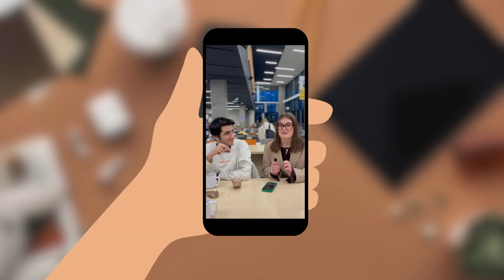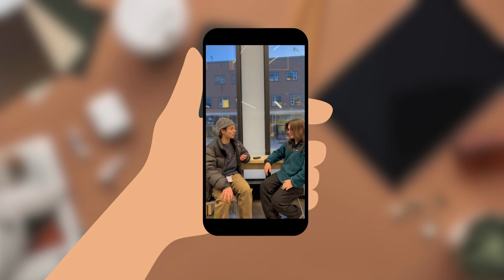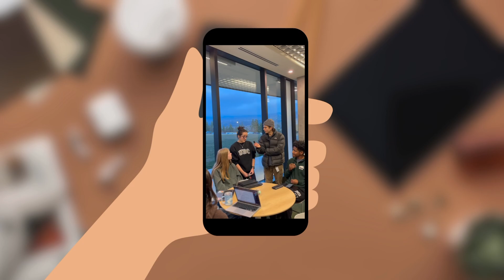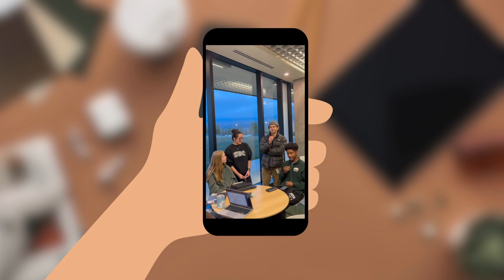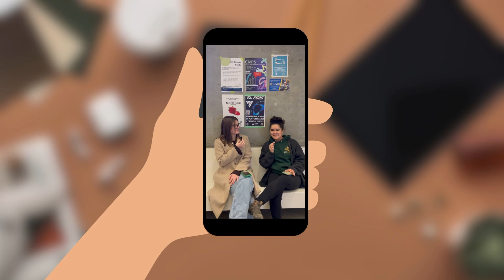The Phoenix Files: Episode 5 - Put your phone down...after this video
Doomscrolling on TikTok, constantly checking for notifications, and racking up hours of screen time – symptoms of phone addiction that many of us know all too well. In this episode, Chelsea and Jack chat with students about phone addiction, explain the causes, and offer some helpful tips to lower your screen time and spend more time in the present.